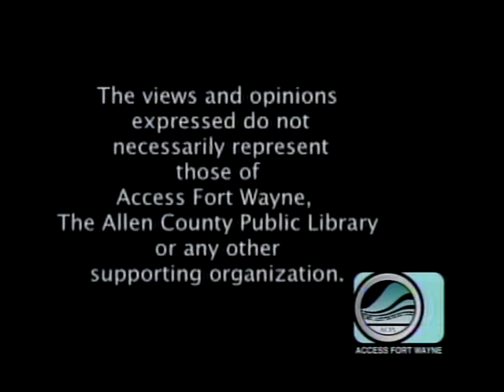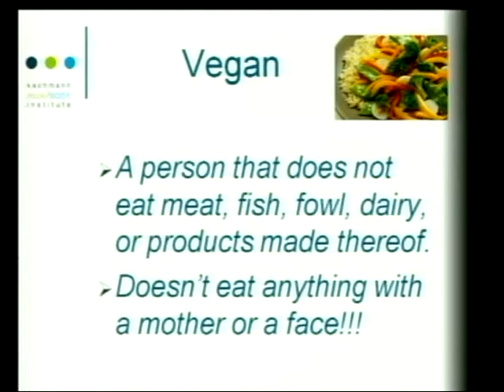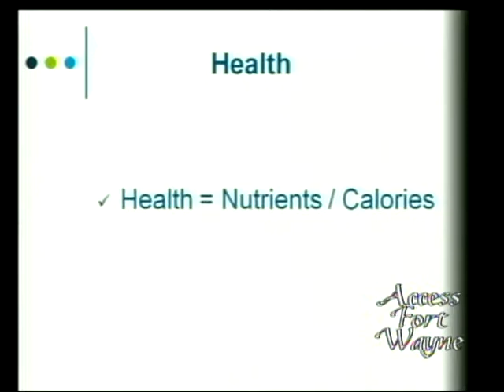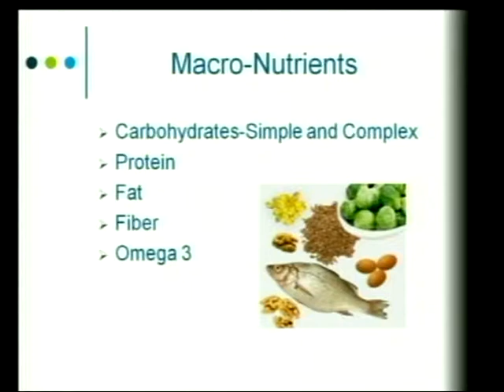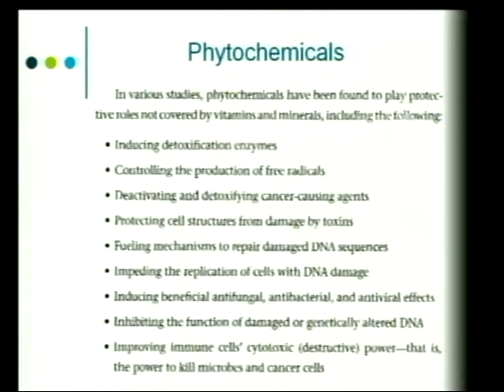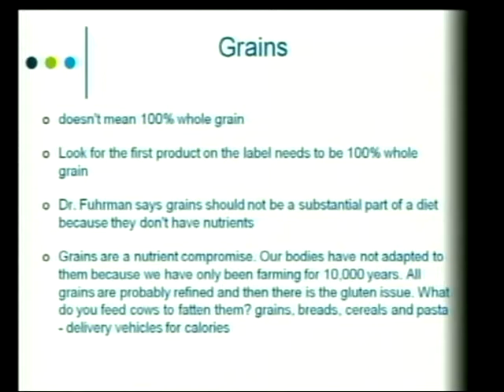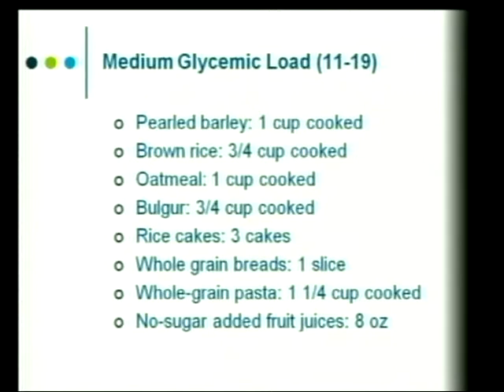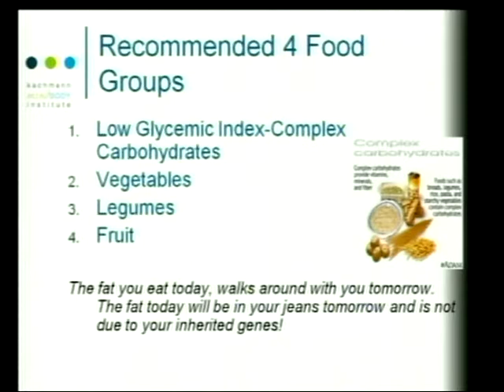The Non Diet